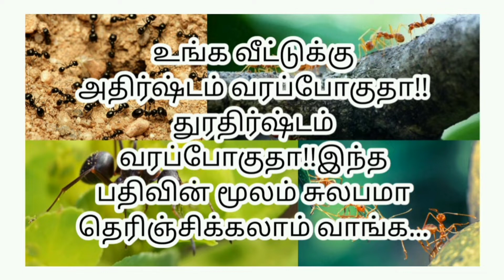வீட்டில் எறும்பு வருவது அதிர்ஷ்டமா !! துருதிஷ்டமா !! எந்த எறும்பு வந்தால் லக்ஷ்மி கடாக்ஷம்..!!!